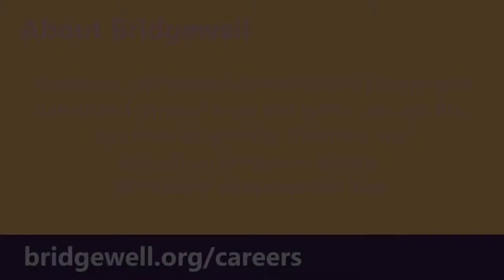Recruitment Video: Drivers and Monitors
Bridgewell is hiring DRIVERS and MONITORS to transport people with developmental disabilities to and from their homes and day services in the morning and afternoon.

This position may be a great introduction to a career in human services. This is part-time work that provides full-time rewards!

Bridgewell
10 Dearborn Road, Peabody, MA 01960